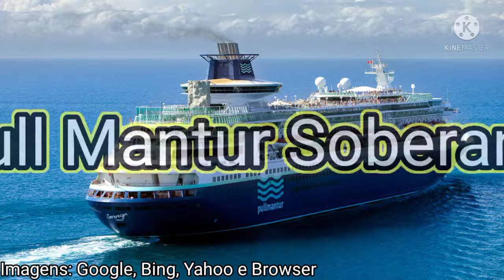OS NAVIOS MAIORES E MAIS LUXUOSOS DO MUNDO. ATÉ O TITANIC FICARIA COM INVEJA!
Neste novo projeto, falarei sobre os transatlânticos mais luxuosos nos dias de hoje e faço um breve comparativo com o famoso Titanic que possuía os seguintes números: 270 m de comprimento, 28 m de largura, 53 m de altura com 9 andares ou decks, pesava 52.310 toneladas, e comportava um total de  3330 pessoas sendo 892 tripulantes.